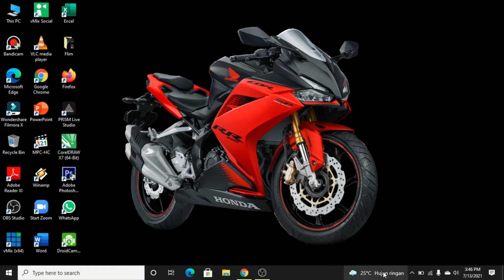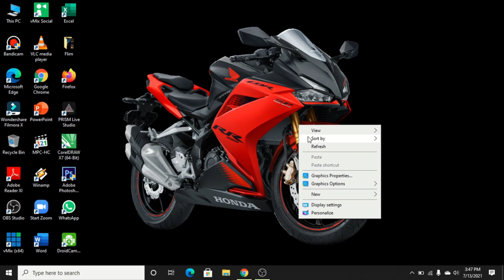CARA MENGHILANGKAN CUACA DI TASKBAR WINDOWS 10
Cara menghilangkan icon cuaca di menu taskbar windows 10
Social media📱
 Yotutube:

Thank's you